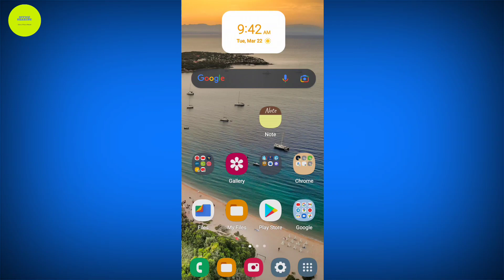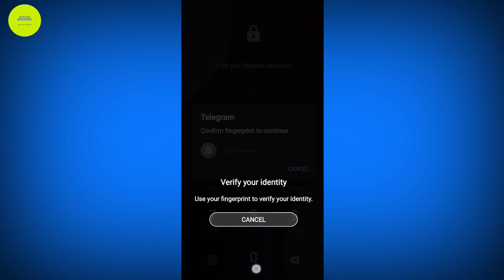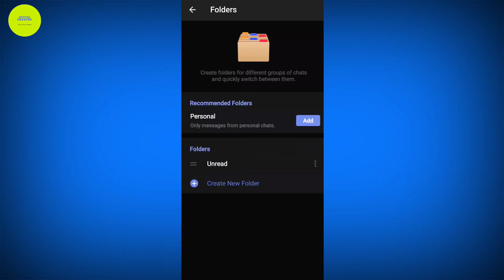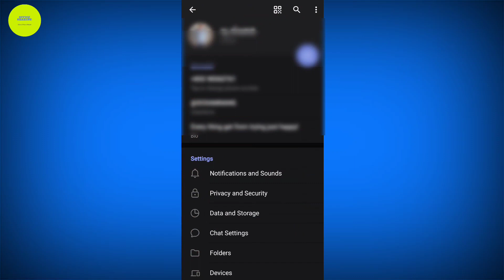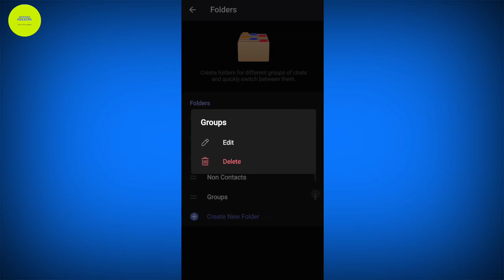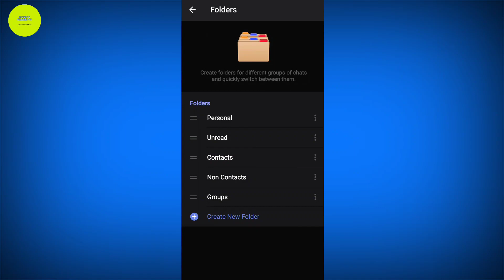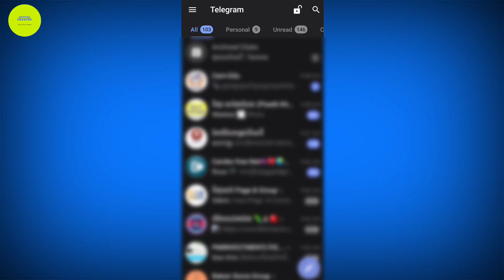How to Create Folder On Telegram/ របៀបបង្កើតនិងន្ថែម Folderនៅក្នុង Telegram 2022